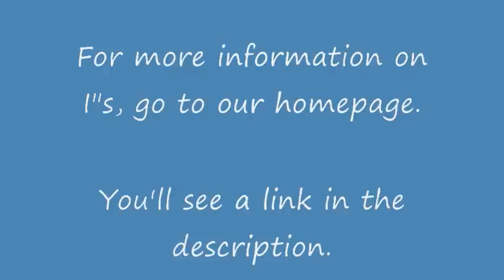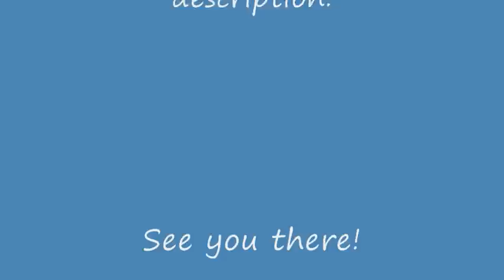I"s Pure - Dub Clip 14 - Haircut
Itsuki notices that Ichitaka's hair is getting too long, and offers to give him a haircut. In return, he offers her anything she wants, but what will she choose?

Featuring: Ichitaka Seto (Darrel Guilbeau) & Itsuki Akiba (Carrie Savage)

To learn more about I"s, please visit our homepage.

Also, don't forget to purchase the DVD!